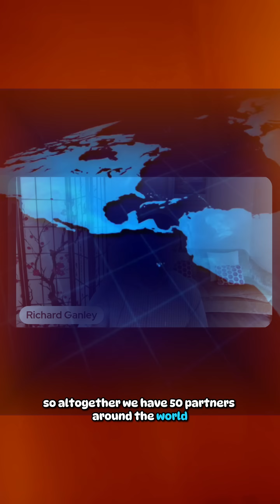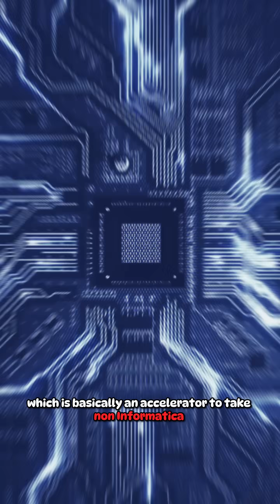Partners Power Data Modernization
AI will not fix a broken data foundation. Fix the foundation first. I sat down with Richard Ganley, SVP, Global Partners at Informatica, to unpack a simple blueprint for AI-ready data modernization on The Ravit Show!

• Why modernization is now urgent: legacy stacks create scattered data, hand-coded pipelines, high cost, and low trust in reports

• The goal state: a unified, automated platform where data is discoverable, governed, and trusted so teams move faster and spend less

• Why partners matter: 650 active partners. 35% of new business is partner-sourced. Partners are involved in about 90% of opportunities

How the work gets done --

• Partner accelerators scan thousands of legacy jobs, map dependencies, and automate code conversion to modern Informatica mappings

• LTIMindtree’s IRX is a good example. Plan with automated analysis. Execute with 60–70% automated conversion. Validate with automated testing. Less manual effort. Fewer errors. Predictable timelines

Proof it works

• Statewide healthcare provider: 70% automation in migration, 30% less effort, 3x cost savings after decommissioning legacy and moving to cloud

• Global financial services firm: regulatory reporting time cut from weeks to days, data quality score up 40% in year one, millions saved by reducing manual reconciliation and risk

If you are staring at a complex legacy environment and want a clear path to AI-ready, this conversation will help.